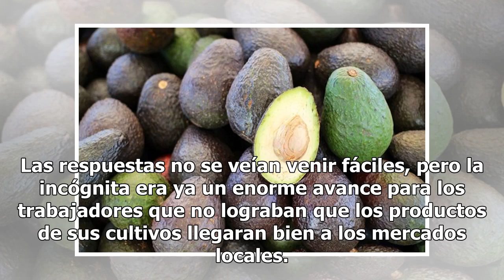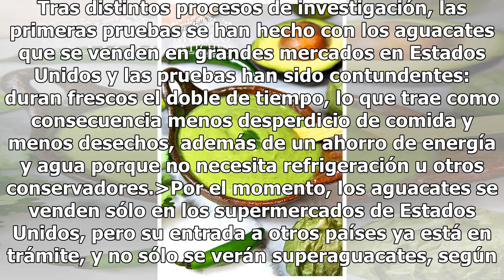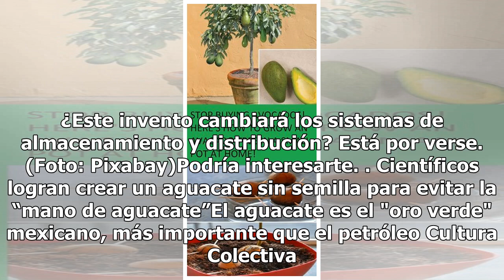¡Superguacamole! Crean aguacates que no se pudren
¿Cómo conservar más tiempo frescos a los aguacates? Es la pregunta que los encargados de la startup científica Apeel Sciences se hicieron al querer encontrar una solución al problema de verduras podridas de campesinos africanos. Las respuestas no se veían venir fáciles, pero la incógnita era ya un e...